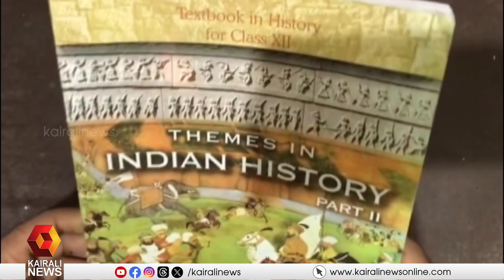പാഠപുസ്തകങ്ങളിൽ 'ഇന്ത്യ' ഒഴിവാക്കാൻ NCERT | TEXT BOOK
പാഠപുസ്തകങ്ങളിൽ 'ഇന്ത്യ' ഒഴിവാക്കാൻ NCERT
NCERT to avoid India in textbooks